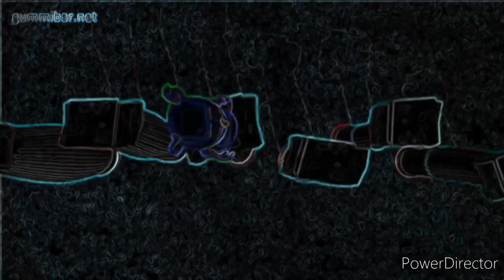Wati wati wu gummy bear song hungarian nymod Meg a Gombot fast motion